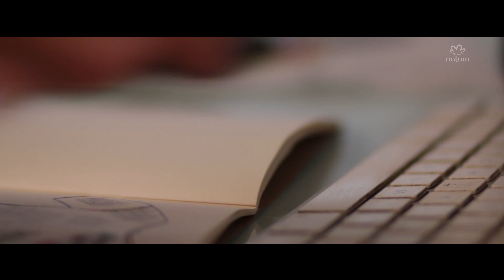Nossa perfumaria traduzida por Weider Silveiro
Do encontro entre os imaginários da moda e da perfumaria, propomos seis surpreendentes looks para caminhos olfativos exclusivos da nossa perfumaria​.